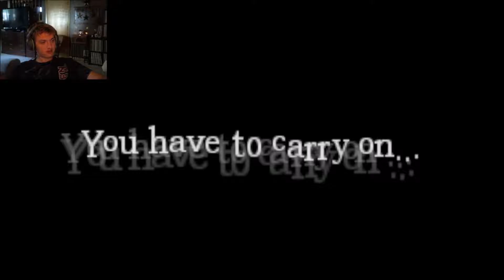Lost The Lights Part 4 NOT SEAMAN